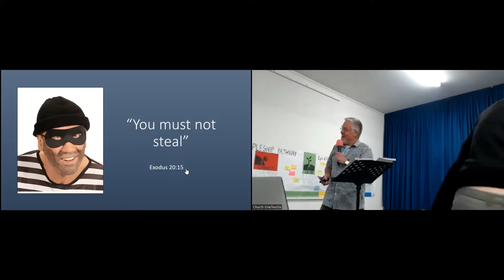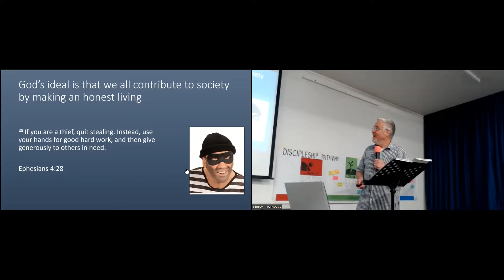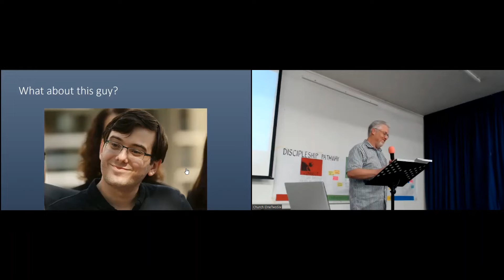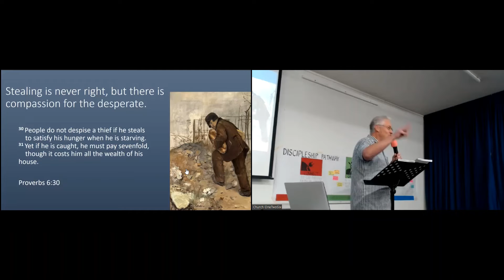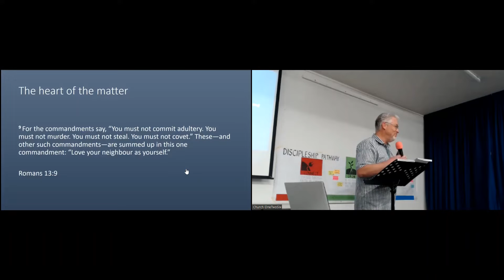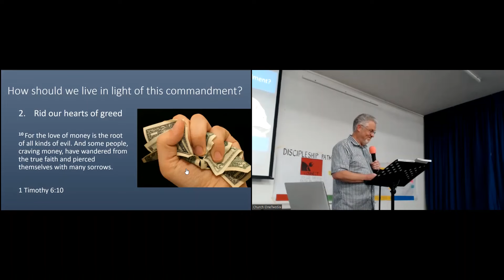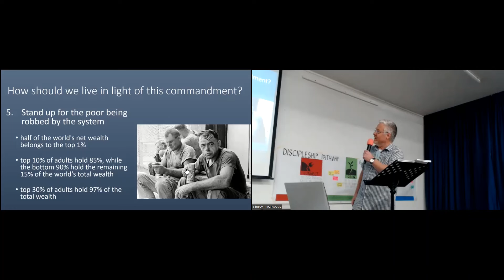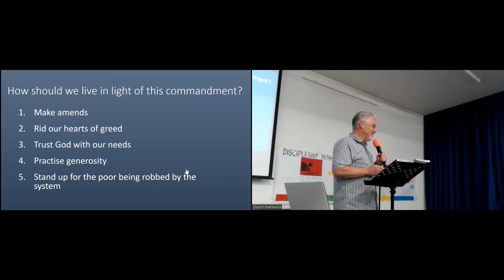04.09.2022 Howard Webb - The 8th Commandment (Do not steal)